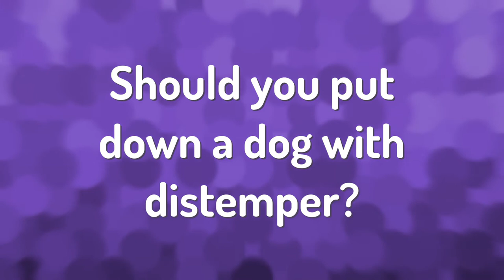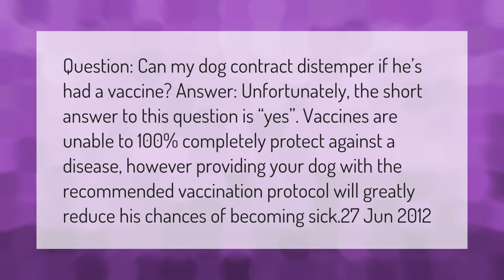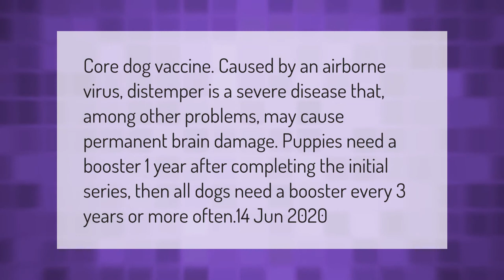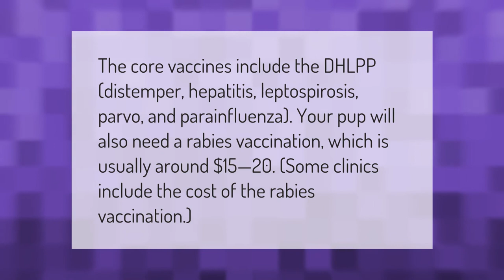How often does a dog need a distemper shot?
00:00 - How often does a dog need a distemper shot?
00:45 - Should you put down a dog with distemper?
01:11 - Can a dog still get distemper if vaccinated?
01:47 - Does my dog need distemper shot every year?
02:19 - Can a dog recover from distemper?
02:47 - What shots does my dog really need?

Laura S. Harris (2021, March 10.) How often does a dog need a distemper shot?
    AskAbout.video/articles/How-often-does-a-dog-need-a-distemper-shot-229039